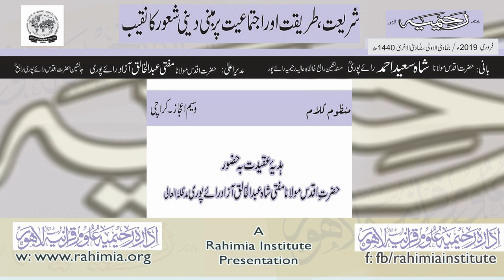ماہنامہ رحیمیہ آڈیو/ فروری 2019ء / مکمل رحیمیہ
پیش کردہ ادارہ رحیمیہ علوم قرآنیہ ، لاہور ۔ پاکستان
Presented by Rahimia Institute of Quranic Sciences, Lahore Pakistan